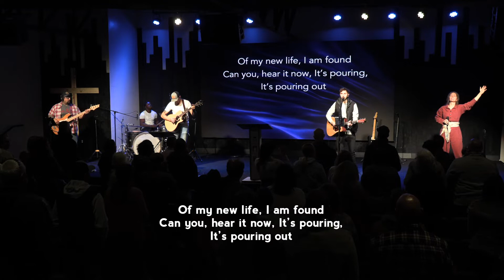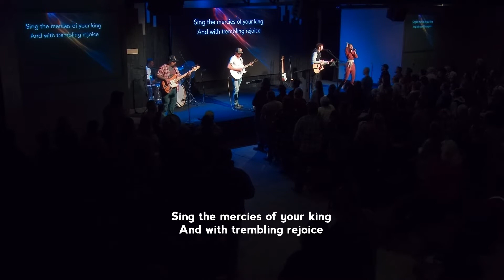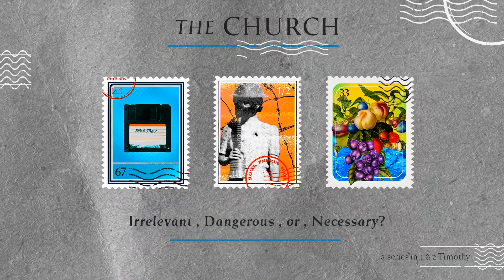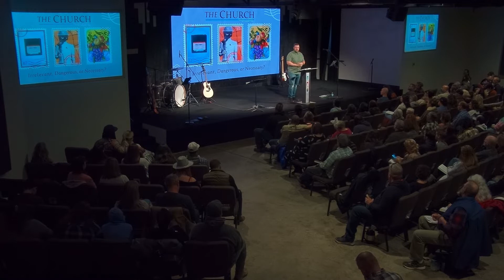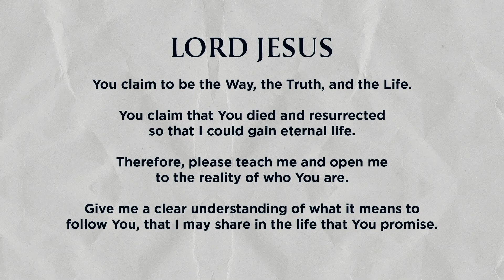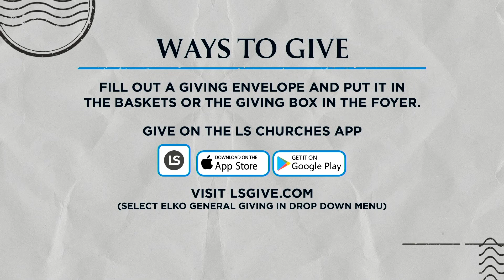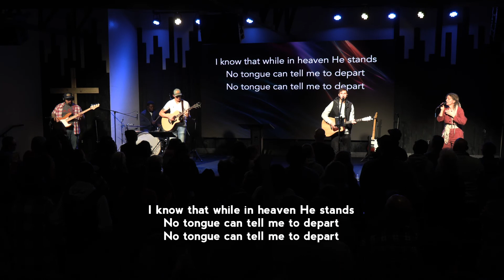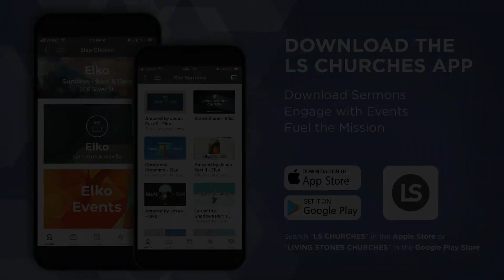Lead With Character & Integrity - Pastor Nathan Hornback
Thank you for joining us online! We are continuing our new series in 1 & 2 Timothy called "The Church: Irrelevant, Dangerous, or Necessary.

Today, we are in 1 Timothy 3:8-13.

“In Person” services happen every Sunday at 9am and 11am with LS Kids available at both services.  Our building is located at 506 Silver Street in Downtown Elko.  We’re safe, clean, and socially distant.  We would love to have you join us!

Tithes and Offerings: If this online service is a blessing to you, please consider making a donation to ensure that content like this can continue for the glory of God. and select Elko General from the dropdown menu. God Bless You!  God does amazing things when we are all in this together!